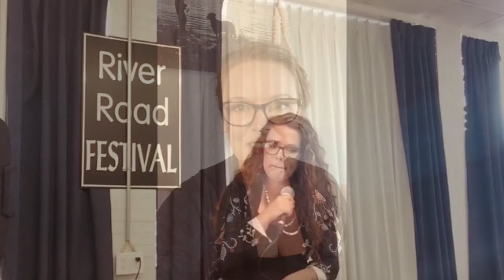Angela Rancourt in Concert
GDI is proud to continue our Monday evening concert series featuring Angela Rancourt in concert! Premiering this Monday evening, July 13th at 8pm. Stay safe and enjoy the show!